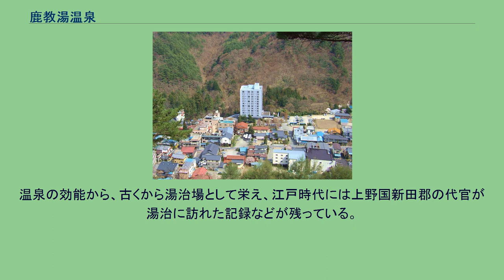鹿教湯温泉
上田市の町・字
鹿教湯温泉（かけゆおんせん）は、長野県上田市（旧丸子町、旧西内村、旧国信濃国）にある温泉。
中風や高血圧に効能があるとされる。
※効能はその効果を万人に保証するものではない。
鹿教湯温泉旅館街 内村川沿いに約三十軒の旅館や大型ホテルが存在するほか、リハビリを中心に取り組む鹿教湯病院や、クアハウスなども存在する。
共同浴場は二軒存在する。
うち一軒の「文殊の湯」は鹿教湯最古の源泉跡の五台橋のたもとにある。
近年改装し、露天風呂も設けられて日帰り入浴施設に近いような施設となっている。
落ち着いた川沿いにある鹿教湯温泉共同浴場 鹿に姿を変えた文殊菩薩が、信仰心の厚い猟師に温泉の場所を教えた、という開湯伝説がある。
温泉名もこれに因み、鹿が教えた湯すなわち鹿教湯という。
温泉地にある文殊堂には、行基が彫った文殊菩薩像が安置してあり「日本三大文殊」の一つとされる。
行基の弟子の円行がこの地に持ってきた時には既に温泉は湧いており、約1200年前には開湯していたとされる。
温泉の効能から、古くから湯治場として栄え、江戸時代には上野国新田郡の代官が湯治に訪れた記録などが残っている。
昭和31年6月15日 - 厚生省告示第152号により、内村温泉の一部として霊泉寺温泉、大塩温泉とともに国民保養温泉地に指定。
指定時は3温泉の総称は内村温泉であったが、のちに丸子温泉郷へと改められている。